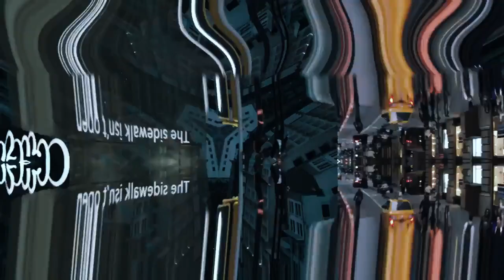[FREE] playboi carti x pierre bourne type beat 2024 "Designa"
Prod. by Jadoe Brazy x Rich James

 / jadoe_brazy

jadoe_brazy